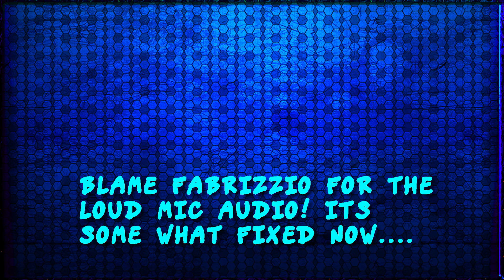Turok Dinosaur Hunter: Technical Difficulties. ▶️ Part 11 ▶️ TheGamerTrials